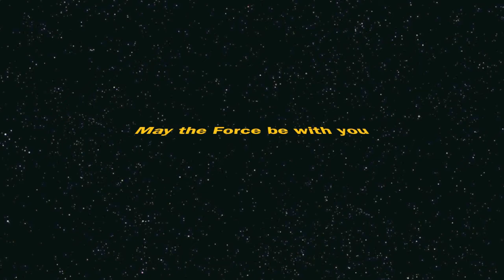Why did Luke progress so quickly? What does it mean to be strong in the Force?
This video will analyze what it means to be strong in the Force and why Luke was able to progress in skill so quickly between Episodes 5 and 6. This video will be analyzing just the 1-6 movies and will not be reaching into any of the expanded universe material.

I do not own Star Wars or any of its content.